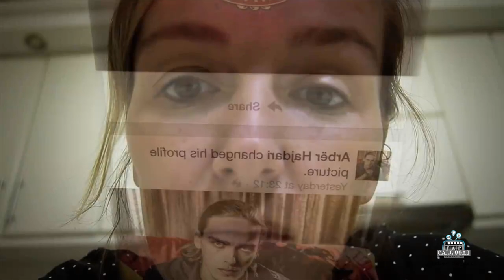Short Film "The Nanny" - "Dado" Trailer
Director Film: Arber Hajdari
Actors:
Adriana Matoshi
Berta Maloku
Bashkim Nexhipi
Safete Mustafa
Muharrem Ajvazi
Kreshnik Berisha